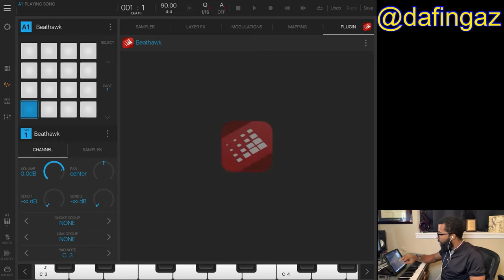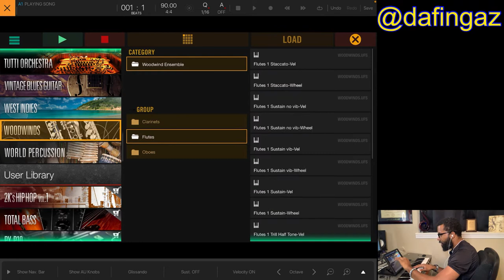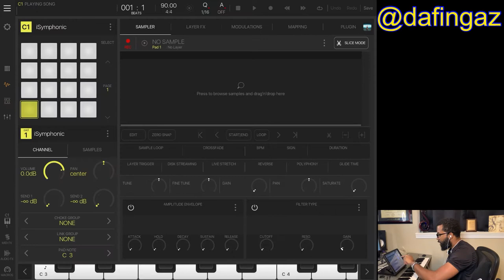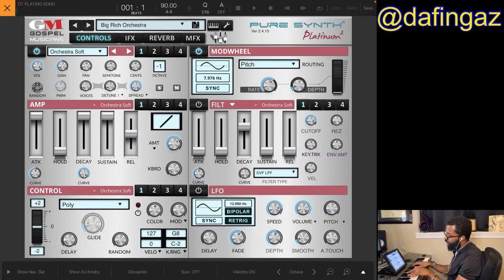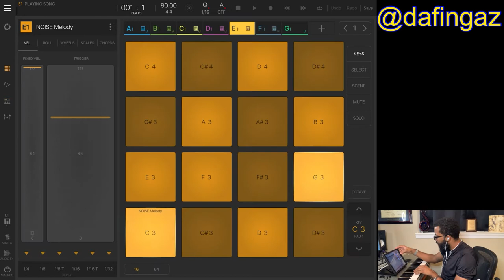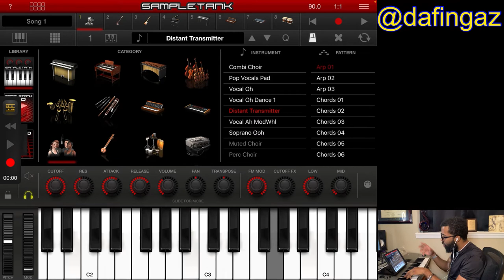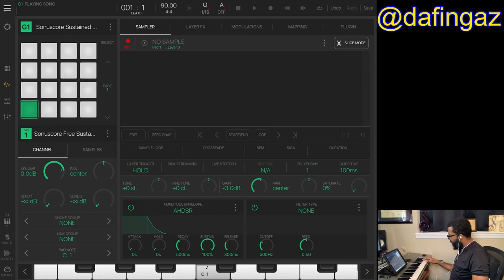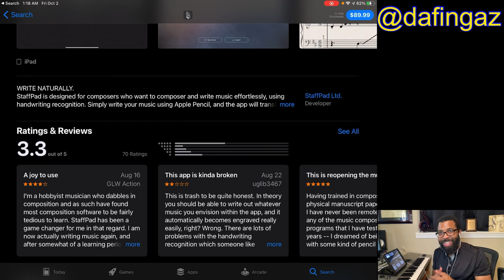iPad Cinematic Orchestral Apps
► Check out the preferred platform for sharing your music with music supervisors, sync libraries, and sync agents ➡️

► Are you a Logic Pro user? You NEED this automation tool for bouncing and exporting stems to save hours ➡️

In this video (about 30 minutes), I’ll share some iPad apps I use for orchestra sounds.

These sounds include:

Strings
Brass
Woodwinds
Percussion
Choir

While there is still a long way to go to get some of the high quality desktop libraries and articulations on iOS, there are some iOS apps that have good orchestral sounds.

Timestamps of the apps below:

0:00 Intro
0:56 Beathawk by UVI
4:34 DecentSampler by Decent Samples
7:00 iSymphonic by Crudebyte
10:24 PureSynth Platinum by GospelMusicians
16:15 Roli Noise by….Roli
19:32 Sampletank by IK Multimedia
21:22 Beatmaker 3 by Intua
22:53 SECRET STRING SOUND! 😳 (See pinned comment for more insight into this)
25:40 Honorable mentions
26:00 StaffPad ($$$$$) - PROBABLY THE HIGHEST QUALITY STRINGS YOU WILL GET ON THE iPAD (NOT AUV3 🥺)

Some others (not mentioned in the video):

- GarageBand has some great built-in string sounds and riffs.

- Oriental Strings by Crudebyte

- Heavy Brass by Crudebyte

- Jubal Flute by Embertone